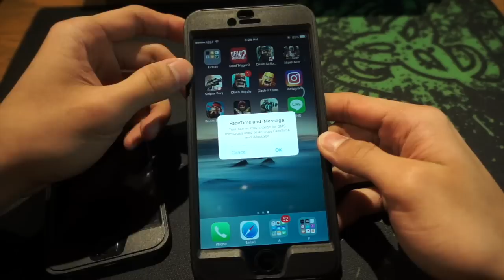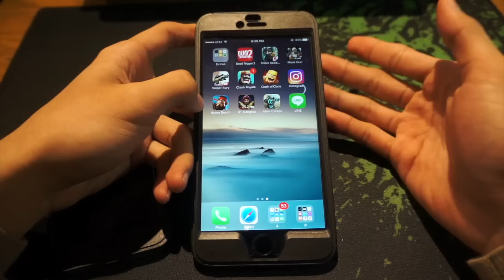Cara mengatasi IPhone/Ipad dari hang dan stuck di apple logo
Sebelum kalian melakukan pemulihan atau update lewat laptop, Mohon menggunakan charger original agar proses tidak gagal ditengah jalan. aku beli disini murah

(Jangan enak sendiri biar adil)
line : adista1998